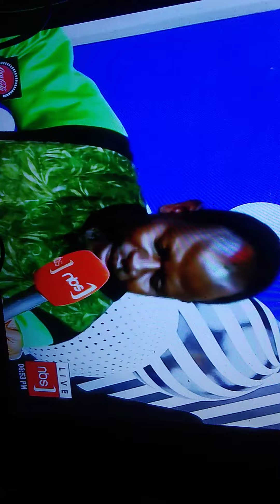Amumpaire Justus subscribe like share 🙏